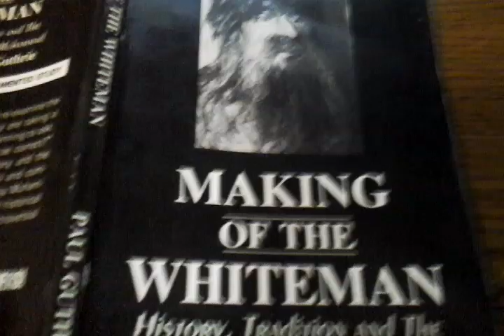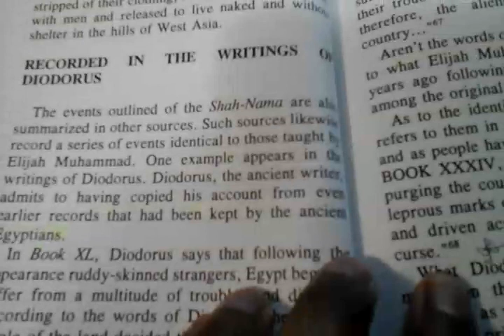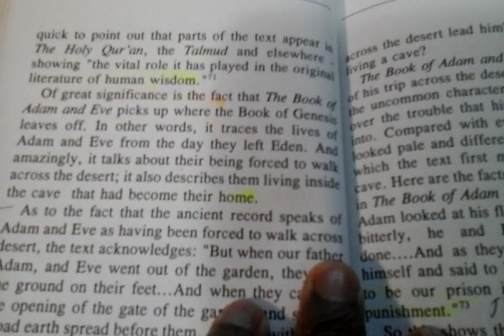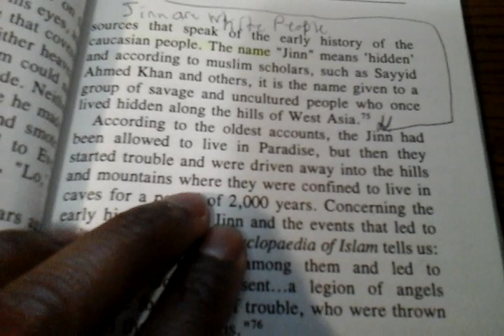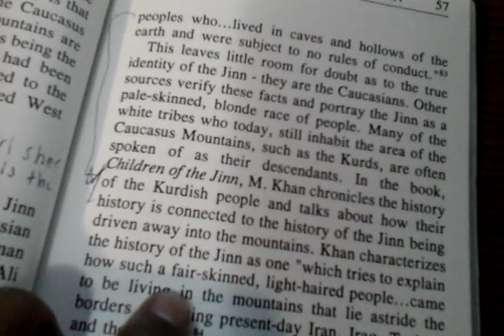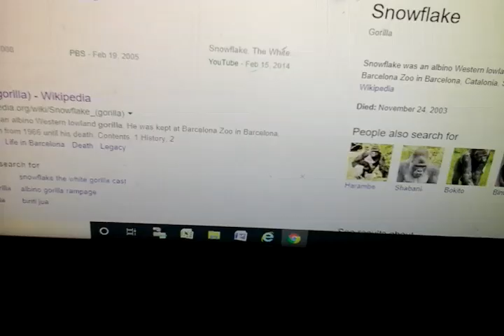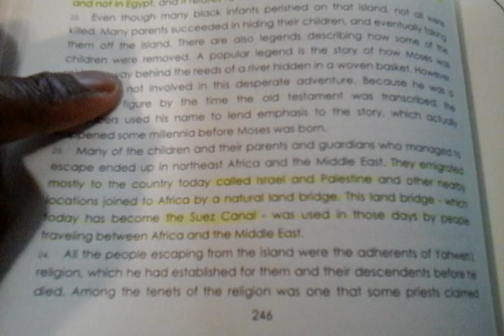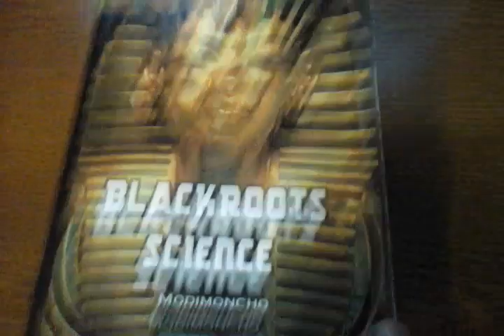The Making of The White Man - Book Review part 3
Adam and Eve in the bible represents the white people who were forced to live in the caves in the Caucus mountains